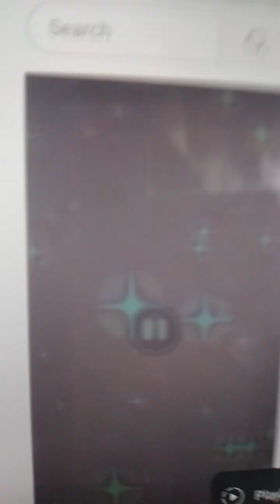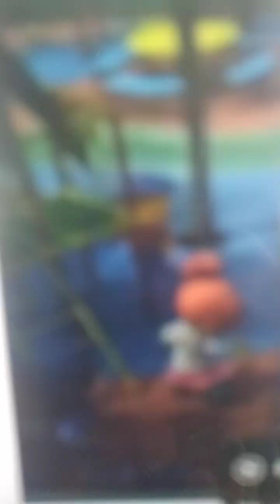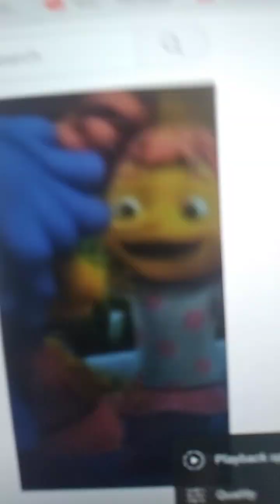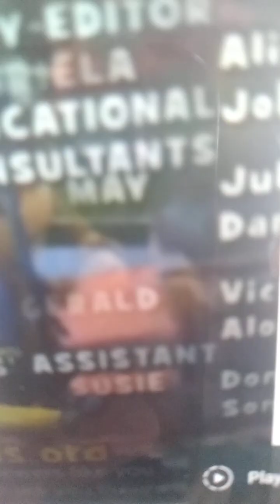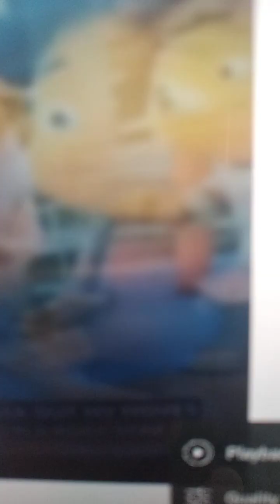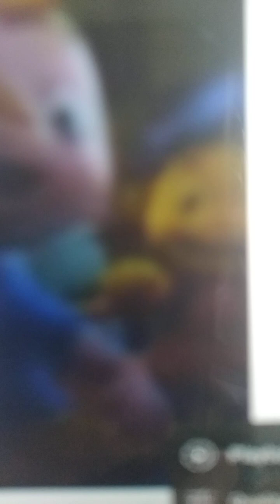Aston Martin Music official video sid the science kid tribute 10